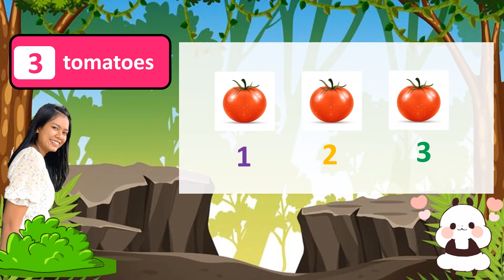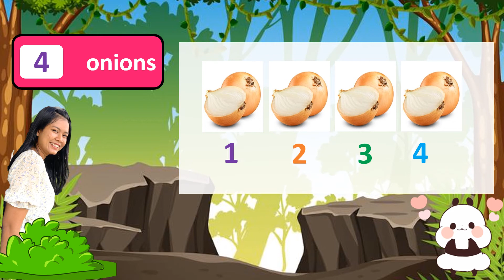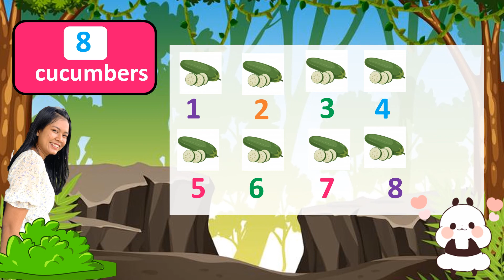How many vegetables are there?